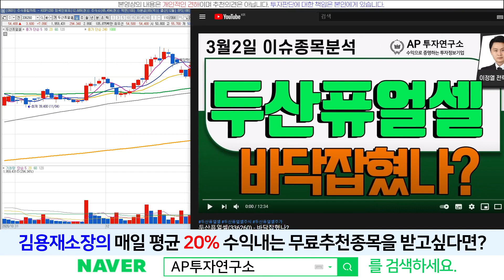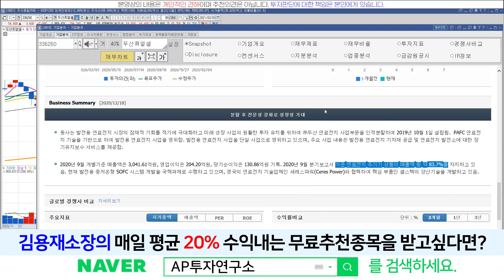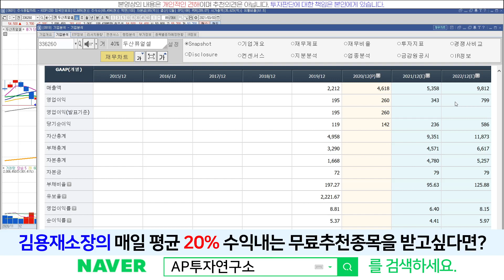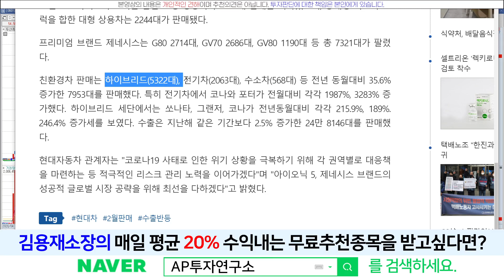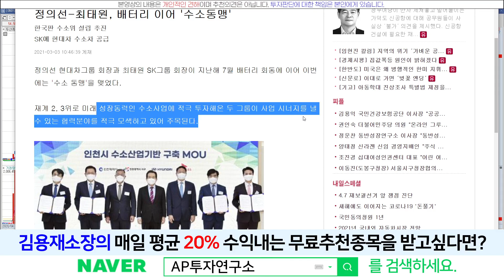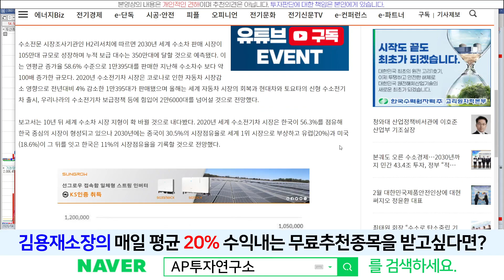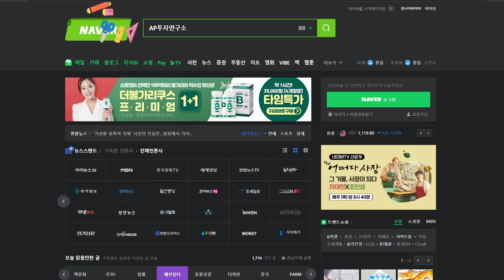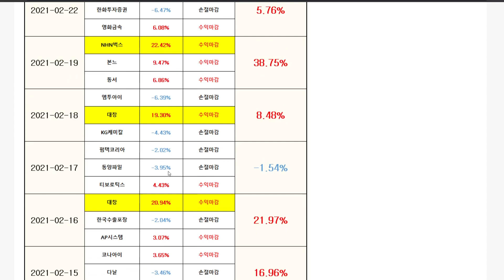두산퓨얼셀(336260) - 보자보자 어디보자 좀더 보자